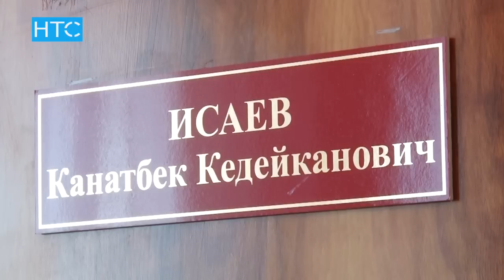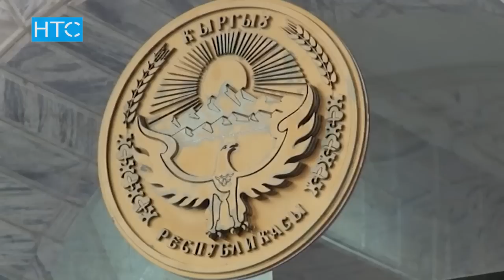Канат Исаевдин күнөөсү далилденсе, мыйзам алдында жооп береби? / 10.11.16 / НТС